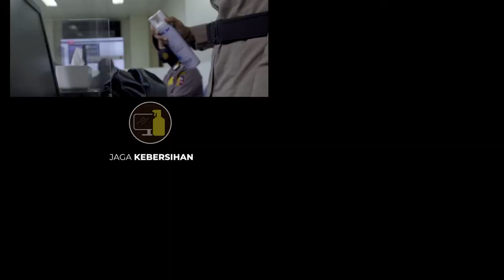AYO DISIPLIN PROTOKOL KESEHATAN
PakaiMaskerJagaJarak dengan orang lain perlu kita lakukan untuk mencegah penularan virus corona atau Covid-19. Ayo disiplin protokol kesehatan bersama kita lawan Covid-19.